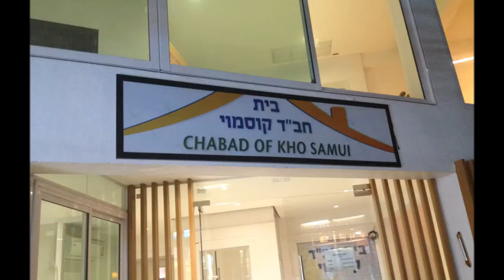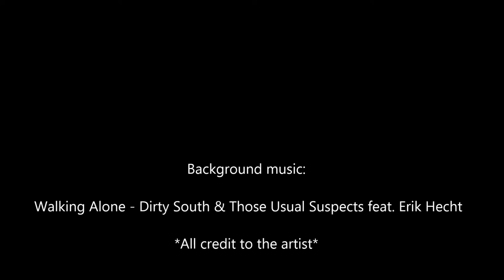50 Days and 50 Nights in Southeast Asia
Three buddies schlepping around Southeast Asia on a post college trip.

Philippines | Indonesia | Malaysia | Thailand | Vietnam